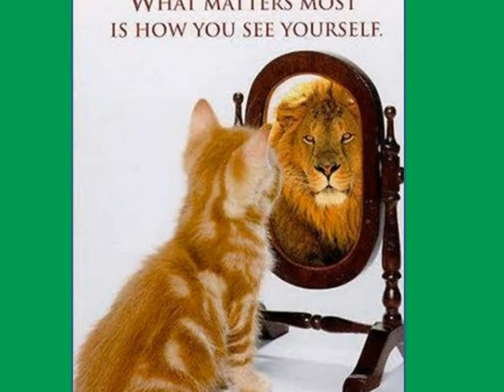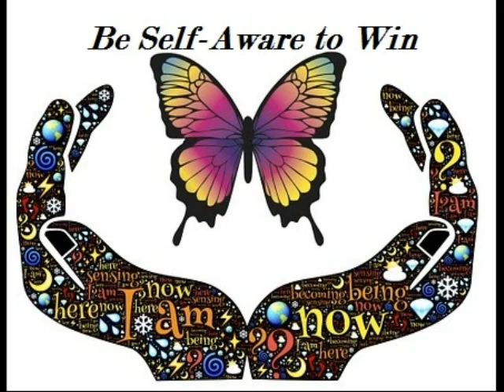Be Self-Aware to Win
Self-awareness is wrapped up in the old adage, "Know thyself.” This key became more meaningful to me when I began teaching Career Guidance. One of the steps in planning your career is to do a self-assessment. When we do this, we are getting to know ourselves, our strengths and weaknesses, our personality type and tendencies. This helps in determining which career choice matches your skills and abilities and strengths.

It is difficult to choose what’s best for you when you don’t know yourself. It was Socrates who said, “The unexamined life is not worth living,” therefore we need to examine ourselves as a pathway to designing a life worth living. The more self-aware you are the better choices you can make for yourself and others, and it should make your relationships better.

Self-awareness also aids in better communication. It increases self–esteem and helps us to become more secure in our identities and increases our confidence. If you don’t know who you are, you become a target for manipulation and abuse through a false perception of your own identity. S/he who is self-aware is empowered.

Take a self-awareness test today. The Kiersey Temperament Sorter test is an excellent way to kick start your journey to becoming self-aware.